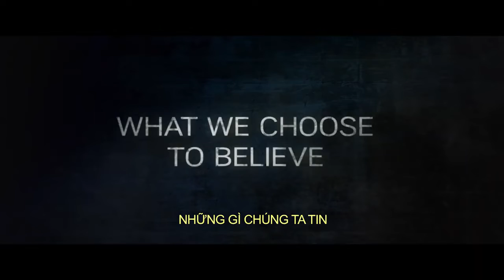Con Lắc Tà Thuật official trailer - Moveek: Lịch chiếu & Mua vé phim toàn quốc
Do-hyun (David LEE) là sinh viên đang chuyên ngành Tiếng Anh. Sau khi nhận được lời đề nghị từ Giáo sư YEO (SEO Yi-sook), Do-hyun đồng ý giúp đỡ một sinh viên trao đổi đang phải trải qua điều trị tâm lý sau một tai nạn bí ẩn. Qua lời giới thiệu của người bạn này, Do-hyun được Giáo sư CHOI (SON Byung-ho) thôi miên. Tuy nhiên, kể từ khi bị đánh thức sau lần thôi miên ấy, những hình ảnh rùng rợn liên quan đến một vụ án trong quá khứ luôn đeo bám Do-hyun, dù đó là ký ức chưa từng tổn tại trong trí nhớ của anh. Trong khi ấy, hội bạn chơi lâu năm của Do-hyun đồng thời phải đối mặt với các tai nạn bí ẩn hay bị tra tấn bởi những ảo giác kỳ lạ. Rốt cuộc, Do-hyun và nhóm bạn của anh ấy đang phải hứng chịu thực tại kinh hoàng như thế nào?